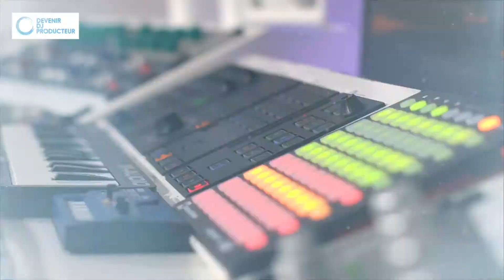GÉRER LES DEMANDES DES CLIENTS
Tu n’en peux plus des relous qui viennent en cabine DJ te saouler avec leurs titres merguez ? Comment gérer leurs caprices, leurs menaces, afin d’éviter des paires de claques ? Comment gérer la demande de clients ? Tu tombes bien, j’en parle dans cette vidéo !